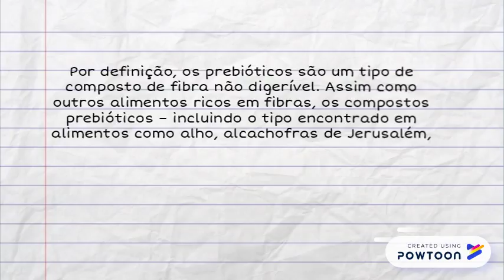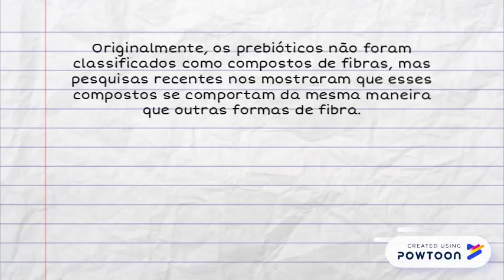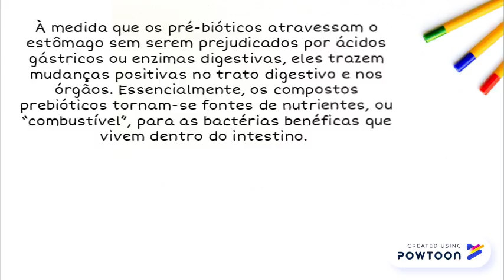7 Benefícios dos prebióticos e melhores fontes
7 Benefícios dos prebióticos e melhores fontes

-- Create animated videos and animated presentations for free.  PowToon is a free tool that allows you to develop cool animated clips and animated presentations for your website, office meeting, sales pitch, nonprofit fundraiser, product launch, video resume, or anything else you could use an animated explainer video. PowToon's animation templates help you create animated presentations and animated explainer videos from scratch.  Anyone can produce awesome animations quickly with PowToon, without the cost or hassle other professional animation services require.